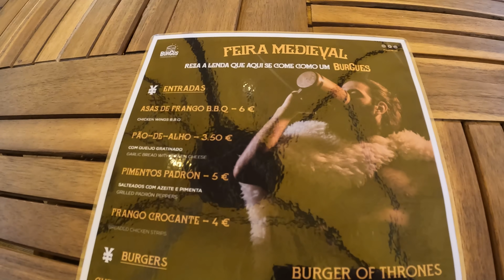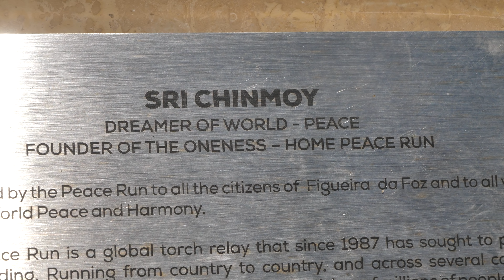We visit Figueira da Foz | PORTUGAL FARM LIFE S4-E13 ❤🌞🌊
Today we take a road trip, to the west coast of Central Portugal, to visit the seaside city of Figueira da Foz. Its the second largest city in the Coimbra district in Portugal and a great place to enjoy the sunshine and the waves. The Mondego river runs from the Serra da Estrela mountains for 258 kilometres until its mouth reaches the Atlantic ocean in Figueira da Foz.
Our visit was brief but we absolutely loved it, and we hope that you did too. 🤗

We are Ken & Gina, and we left the UK in 2019 in search of a simpler life, away from our office jobs, and the hustle and bustle of the big city. We sold our house, left the UK, and left the Rat race behind us, to move to Portugal and buy a farm. We found an amazing farm in Castelo Branco, Central Portugal where we have lived for the last two and a half years. We make these videos for our friends and family to keep up with what’s going on in our new lives and as a record to look back on one day so see how far we have come. Thanks for tuning in 😊